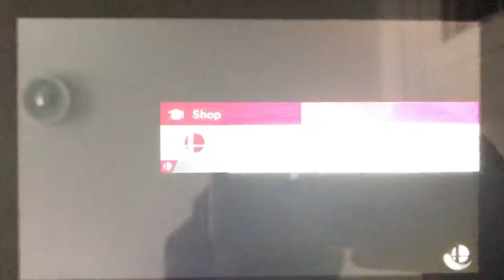SSBU - Inkling Boy (me) vs Larry Koopa (Stamina)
A 1 on 1 battle on Magicant (Ω Form) Stage in Stamina from Super Smash Bros. Ultimate.